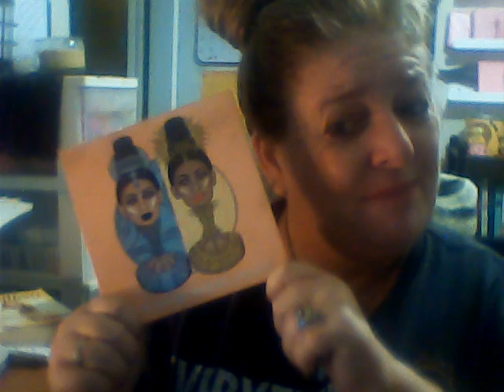Monday Review June 2024